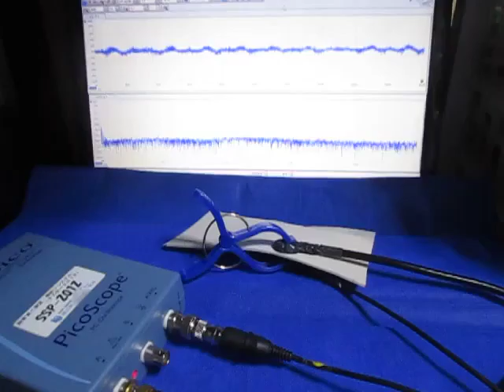超音波プローブの超音波発振制御 Ultrasonic experiment